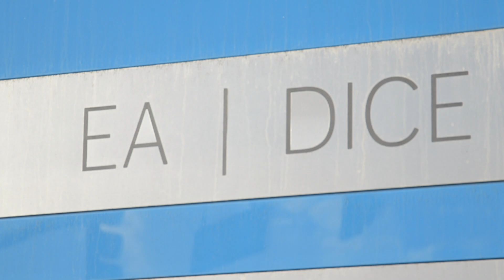Your Journey Begins Here: Nate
Meet Nate. Thanks to the education he received from the Mass Communication program at Rock Valley College, Nate is now an audio artist at Electronic Arts/DICE LA. Rock Valley College. No matter your destination, your journey begins here.